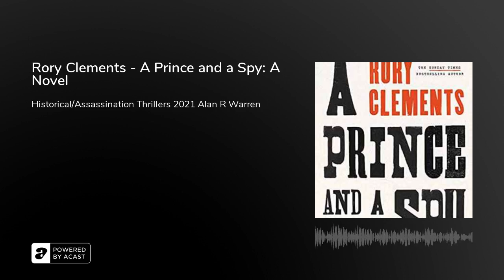Rory Clements - A Prince and a Spy: A Novel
A Cambridge spy must unravel a dangerous mystery that goes all the way to the heart of the Third Reich—and the British Monarchy—in this vivid new spy thriller from a London Times bestselling author.

Two old friends meeting in a remote castle in Sweden. They are cousins.

One is Prince George, brother of the king of England, and the other Prince Philipp von Hesse, a close friend of Adolf Hitler and a committed Nazi. Days later Prince George is killed in a plane crash and the country weeps, but not everyone believes that it was an accident.

When FDR, who happens to be a good friend of the prince, hears the tragic news, he wants to find out exactly what happened. The American OSS doesn’t believe the story that MI5 are pedaling. The situation is delicate. Professor Tom Wilde, Cambridge don, is called in to uncover the truth—but what he discovers is far more than he bargained for.